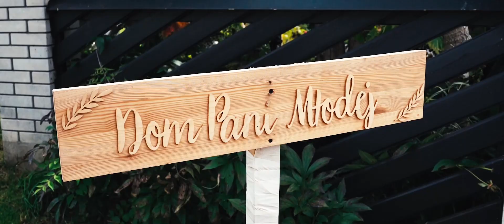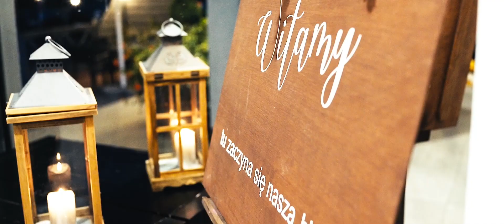Piękny Teledysk Ślubny połączony z Plenerem | Wielki Dzień Edyty i Mateusza | 10.09.2022